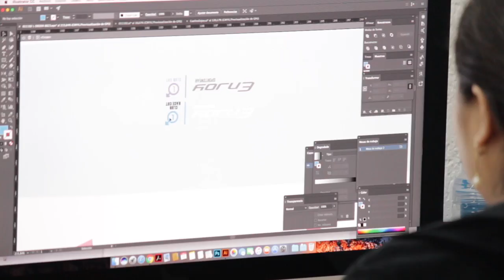Pasión, una de las mayores movilizadoras a la hora de emprender - [Negocios en Tm] ®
La coach y empresaria internacional Paola Rueda López (@paolaruedalopez) nos presenta la historia de José Vélez, quien define la Pasión como una de las mayores movilizadoras a la hora de emprender.
José Vélez nació en el seno de una familia de campo, junto a once hermanos que desde su nacimiento tenían la convicción de emprender y crear empresa, pues el pasar del tiempo logró que esta numerosa familia lograra su cometido y actualmente cada uno posee su propio emprendimiento o empresa.

José Vélez es graduado de odontología, pero luego de graduarse e incluso tener su propio consultorio desarrolló el gusto por el ciclismo al punto de crear su propia línea de ropa deportiva.